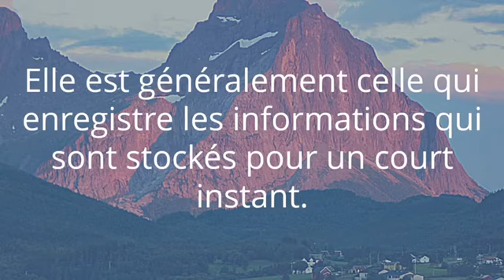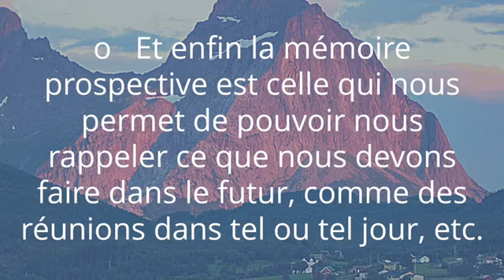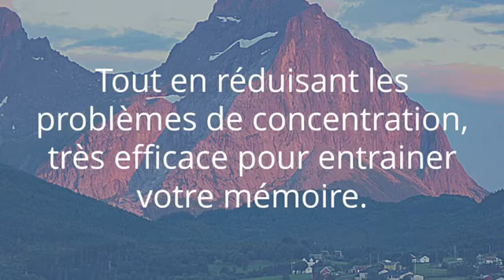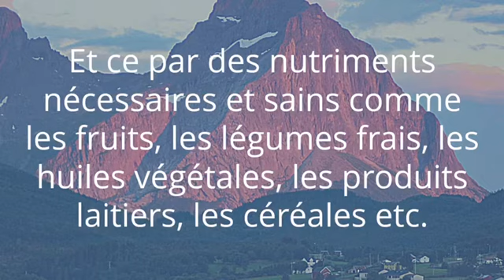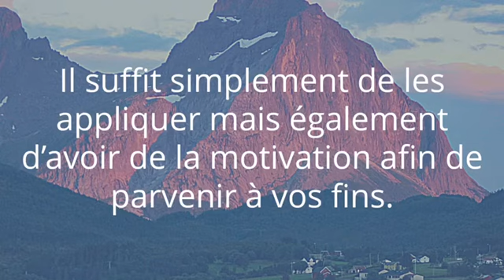Comment développer sa mémoire ?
La perte de la mémoire n’est pas seulement réservé aux personnes âgées. Elle peut survenir à tout âge et à tout moment. Et peut avoir des impacts autant sur notre vie professionnelle que personnelle. Mais loin de recourir à des électrodes implantées dans le crâne ou encore des méthodes radicales pour améliorer notre mémoire. Plusieurs astuces simples existent qui peuvent vous aider à entrainer votre mémoire.